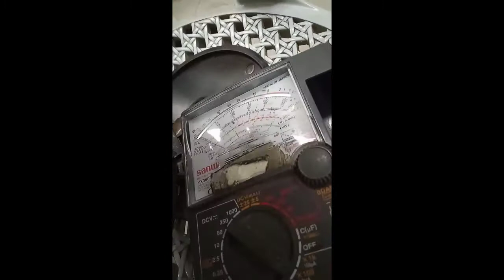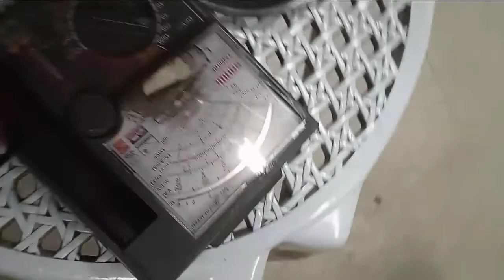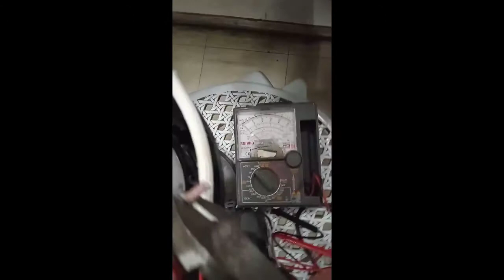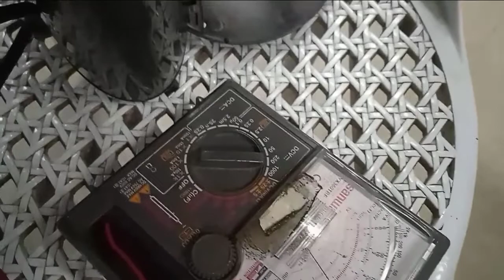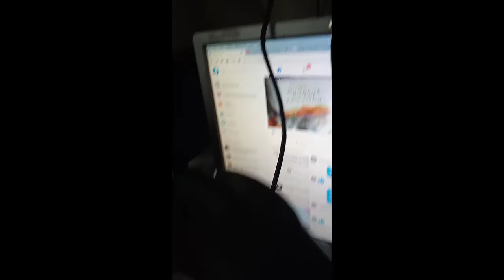how to repair a defective coffee maker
to help people on how to repair electronic appliance with this video